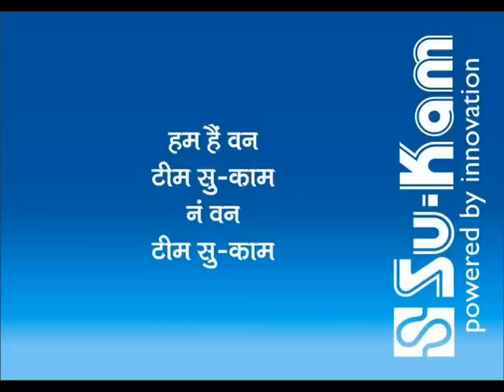Su Kam Anthem New